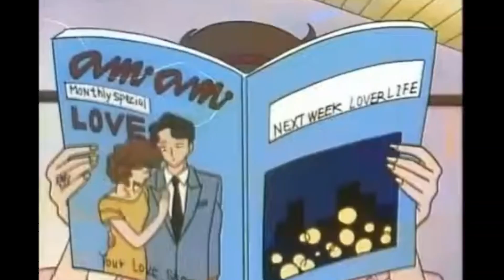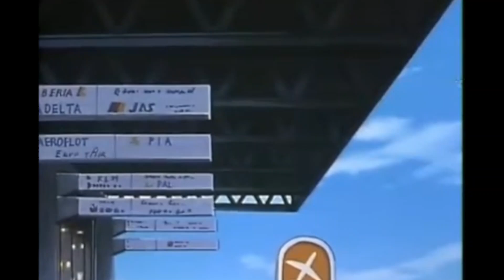Miracle Girls 42 (Sub Indo) 奇迹女孩 ミラクル☆ガールズ 秋元 奈美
42ーパパの恋人？(Papa no Koibito?) 奇迹女孩 ミラクル☆ガールズ 秋元 奈美
Dad's New Girlfriend?
to activate subtitle in another language, choose ⚙︎ Indonesian subtitle,
and then Auto Translate » your desired language.